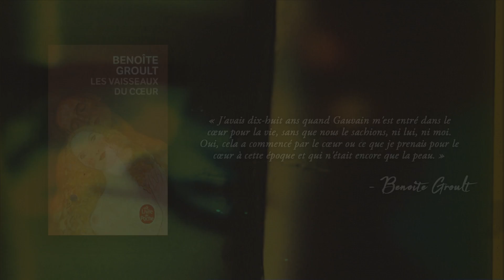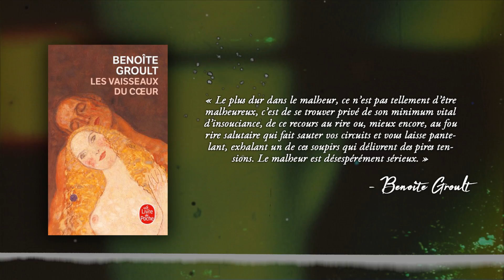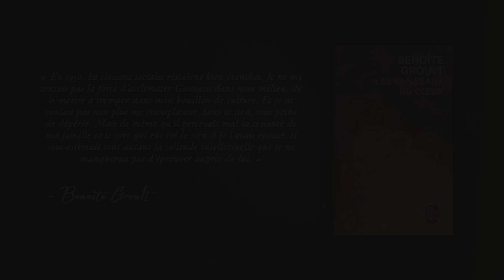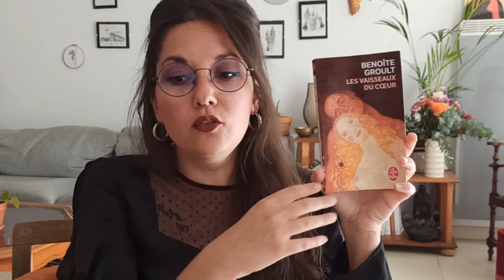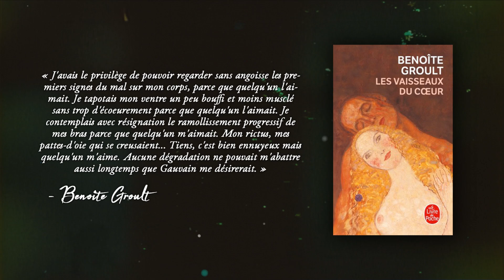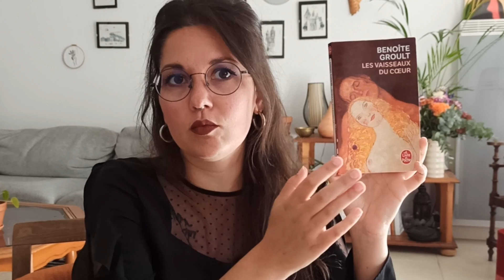🔞 Benoîte Groult, le roman qui a fait scandale | MATRIMOINE LITTÉRAIRE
Aujourd'hui je suis très contente de te proposer le deuxième épisode de la série "Matrimoine". J'ai lu et adoré Les Vaisseaux du Cœur de Benoîte Groult ! Il s'agit d'une œuvre subversive qui vient bouleverser le couple, les sentiments amoureux et la vieillesse, à travers le corps et l'esprit d'une femme en avance sur son temps. Vraiment, c'est un petit bijou !

Au programme :
00:00 - Introduction
01:14 - Benoîte Groult, la militante féministe
06:35 - Les Vaisseaux du cœur
11:04 - Un amour subversif
15:26 - Le corps, la vieillesse et les femmes
21:03 - Vers la liberté